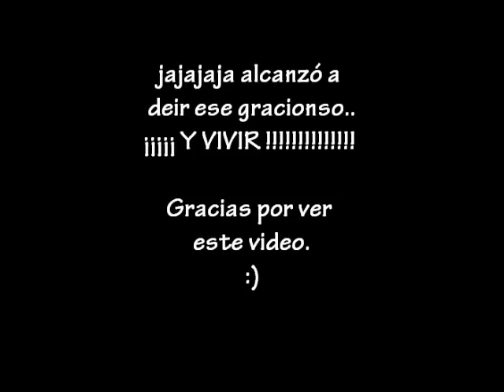bob salvavidas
me encanta cómo grita Y VIVIR! antes de que lo aplaste el camión de helados jajajajajjajjajjajajaja. jajajjajajajjajaj :3